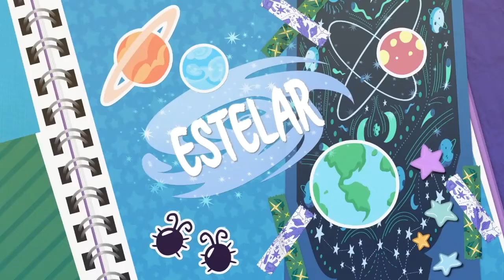EQUESTRIA GIRLS TEMPORADA 1 (ESTELAR) ESPAÑOL LATINO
MLP: FiM is credited to Lauren Faust and Hasbro Studios.